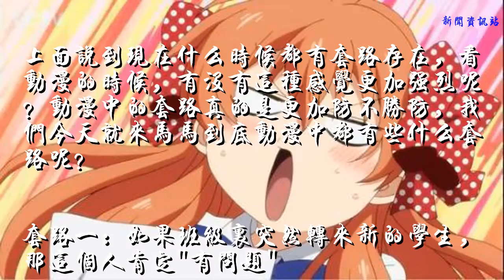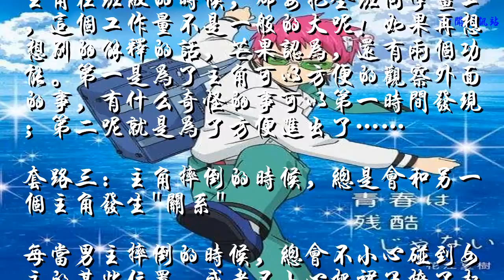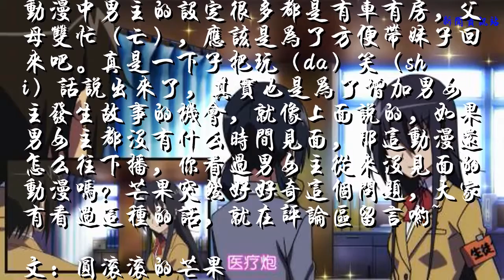动漫中常见的5种套路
话说现在活着真的是很难呀，什么时候都有套路存在。不是有句话说：我走过最长的路就是你的套路。而且最近还出现了土味情话。今天就以一句土味情话开始今天的文。
——你知道我现在缺点什么吗？
——缺点你呀！

上面说到现在什么时候都有套路存在，看动漫的时候，有没有这种感觉更加强烈呢？动漫中的套路真的是更加防不胜防，我们今天就来马马到底动漫中都有些什么套路呢？

套路一：如果班级里突然转来新的学生，那这个人肯定"有问题"
这个梗真的是快被用尽了，像我初代萌神——小樱的最新连载中，也是因为又有神奇的事情出现了，然后就有新的转校生出现了。这个套路真的是个交代接下来剧情的一个既不尴尬也不卡顿的梗了。

套路二：主角几乎在班级都坐在靠窗最后几个位置上
对于这个设定的解释，芒果认为是为了少画点人。如果主角坐在第一排，那每一画主角在班级的时候，都要把全班同学画上，这个工作量不是一般的大呢！如果再想想别的解释的话，芒果认为，还有两个功能。第一是为了主角可以方便的观察外面的事，有什么奇怪的事可以第一时间发现；第二呢就是为了方便进出了……
套路三：主角摔倒的时候，总是会和另一个主角发生"关系"
每当男主摔倒的时候，总会不小心碰到女主的某些位置，或者不小心把裙子撩了起来。女主摔倒的时候，基本上都会是男主扶起来。要是没有这种总会遇见相识的机会，这动漫可能第一集就完结了……

套路四：学生会的权力真的是难以想象
作为一个一直生活在社会主义国家的孩子，真的是不懂，为什么学校里的学生会居然会有那么大的权力。虽然后来了解到，像澳门的各个大学里的学生会是三权分立的体系，但这也不能保证他们的权力大到随时翘课、请假，学校都不开除的吧……这么说，要是解释这个奇怪的现象就只有理由，那就是主角的家长是学校董事会的！
套路五：主角的父母要不是双忙，就是双亡
动漫中男主的设定很多都是有车有房，父母双忙（亡），应该是为了方便带妹子回来吧。真是一下子把玩（da）笑（shi）话说出来了，其实也是为了增加男女主发生故事的机会，就像上面说的，如果男女主都没有什么时间见面，那这动漫还怎么往下播，你看过男女主从来没见面的动漫吗？芒果突然好好奇这个问题，大家有看过这种的话，就在评论区留言哟~
文：圆滚滚的芒果